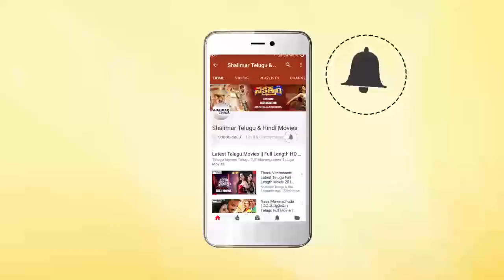Jai Smabo Jai Sambho Video Song || Best Song || Bangaram Movie || Shalimarcinema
Watch Jai Smabo Jai Sambho Video Song,Best Song,Bangaram Movie